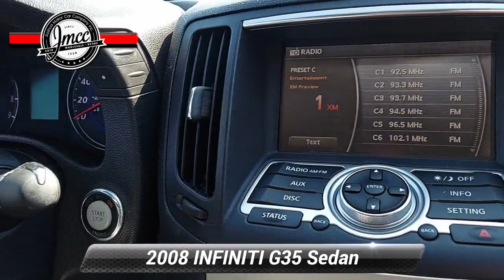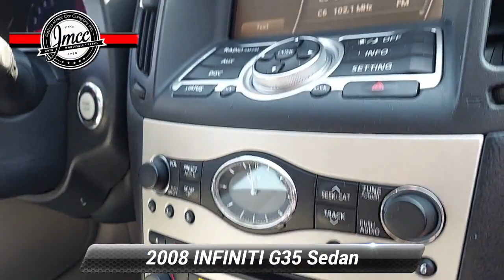Used 2008 INFINITI G35 Sedan X, Pennsauken, NJ 257817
Scores 23 Highway MPG and 17 City MPG! This INFINITI G35 Sedan boasts a Gas V6 3.5L/213 engine powering this Automatic transmission. [P01] PREMIUM PKG -inc: Bose premium audio system, (2) 10-inch subwoofers, Burr Brown DAC, Bluetooth hands-free phone system, pwr sliding/tilt glass sunroof w/one-touch open/close & safety reverse, linked driver seat, steering wheel & exterior mirror memory, 2-way pwr driver lumbar, HomeLink universal transceiver, auto-dimming rearview mirror w/compass, pwr front/rear windows w/one-touch up/down, pwr tilt/telescopic steering wheel, auto entry/exit assist system, iPod controller, [N93] TRUNK CARGO NET, [B94] PAINTED SPLASH GUARDS.* This INFINITI G35 Sedan Features the Following Options *Vehicle-speed-sensitive intermittent windshield wipers, Vehicle security system w/immobilizer & audible alarm, Vehicle dynamic control, UV-ray reducing glass, Tire pressure monitoring system, Tinted chrome front grille, T145/80D17 temporary spare tire, Slide-away brake assembly, Retained accessory pwr, Remote opening/closing of windows via door lock.* Visit Us Today *For a must-own INFINITI G35 Sedan come see us at Joshua Motor Car Company, 3429 Haddonfield Road, Pennsauken, NJ 08109. Just minutes away!

[RLVID:2519:e2592899c18018ad:10f28a73f1c47e32:1]